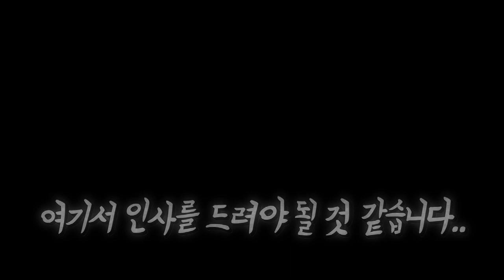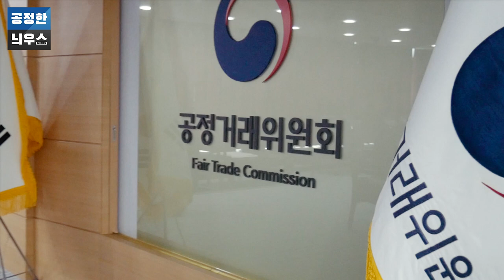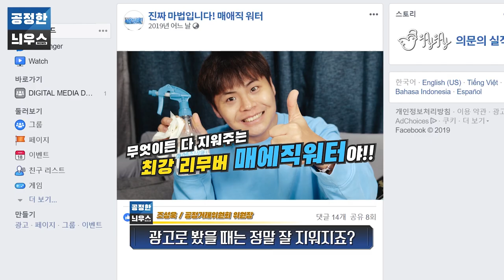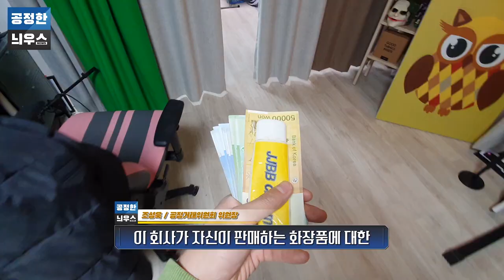공정거래위원장님을 만났습니다.(뒷광고 관련 내용 포함)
공정거래위원회에서 부당광고 표시에대한 고시가 개정되어 시행된다고 합니다.
이제 과장광고는 확연하게 줄어들 수 밖에 없게 되었네요!! 정말 기쁜 일입니다!
다만.. 이제 리얼리뷰는 어떻게 해야하는지..
이러저런 고민 끝에 방향성을 다시 잡게 되었습니다!
그동안 리얼리뷰에 보내주신 많은 사랑에 다시 한 번 감사드립니다!

[촬영] 널위한서리(한설희)
[컷편집, BGM배치] 제이제이
[Camera] Lumix GH5S, Samsung Galaxy Note 10 Plus, Gopro Hero7